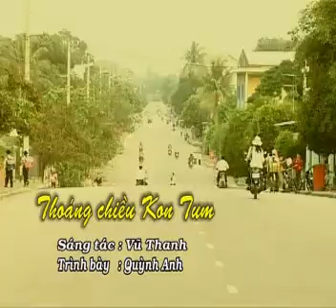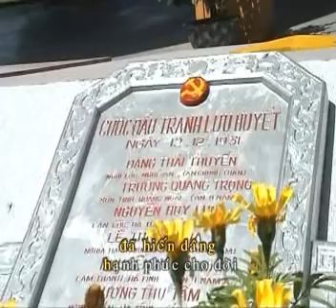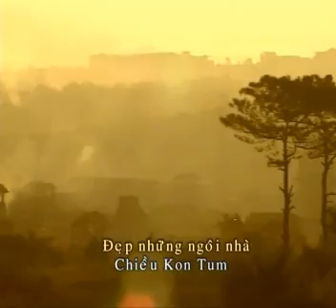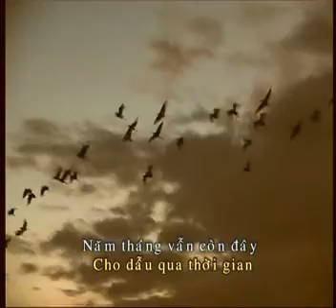Thoáng chiều Kon Tum